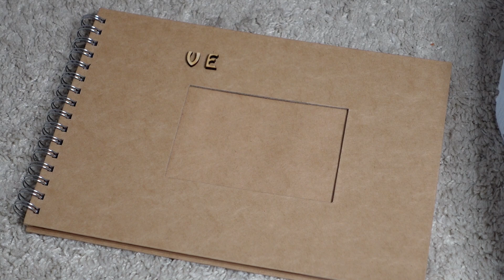Esküvő vlog | Ez történt a héten | Lánybúcsú | Készülj el velem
Sziasztok!

Azt hiszem, egy kicsit sem túlzás ha azt mondom, hogy életem egyik legizgalmasabb időszaka kezdődött el nemrég. Július végén menyasszony lettem és hamarosan férjhez megyek. A következő hetekben a készülődésről láthattok vlogokat. Ez a negyedik rész, remélem velem tartotok.

2023, Spilman Nóra